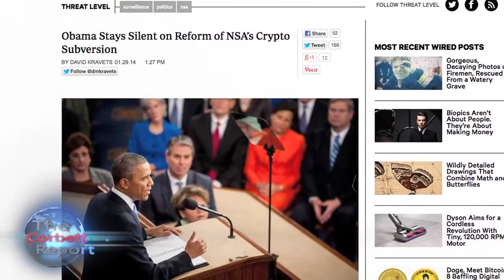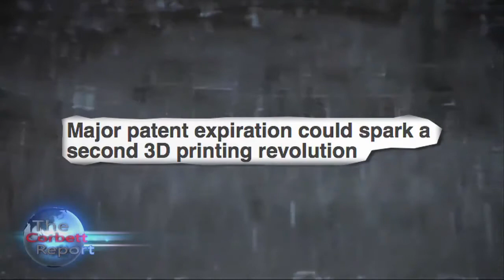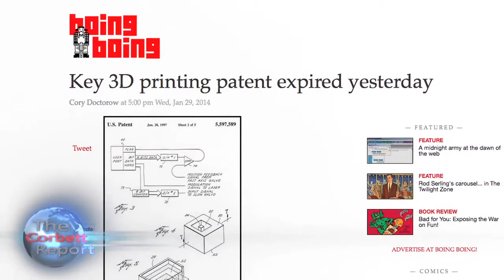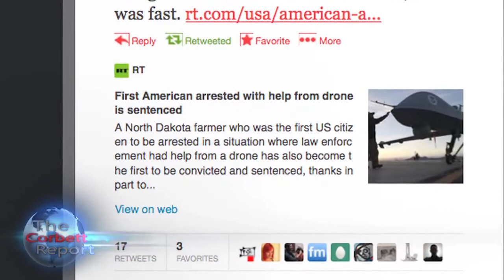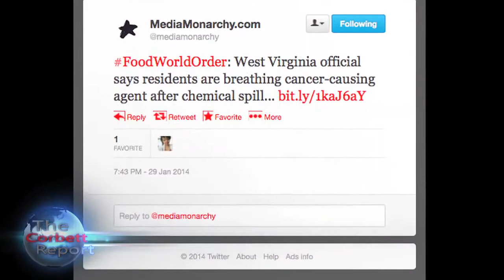SOTU? STFU!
— the video series from Corbett Report and Media Monarchy that covers some of the most important developments in open source intelligence news. This week

Obama Brought 60,000 Troops Home From Afghanistan, But Sent 50,000 There
In State of the Union, Obama Silent on NSA Crypto Reform

Story #2: Major Patent Expiration Could Spark a Second 3D Printing Revolution

Story #3: First American Arrested With Help From Drone Is Sentenced
NWNW Flashback: Drones Assist In Corralling North Dakota Cattle Rustlers (Dec 15, 2011)
West Virginia Official Says Residents Breathing Cancer-Causing Agent After Chemical Spill
Showering in Formaldehyde? Fresh Fears in West Virginia

to get previous episodes in various formats to download, burn and share.

Previous Episode: Who Is Behind the Ukraine Riots?